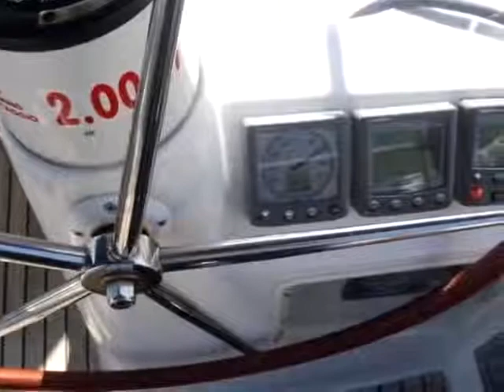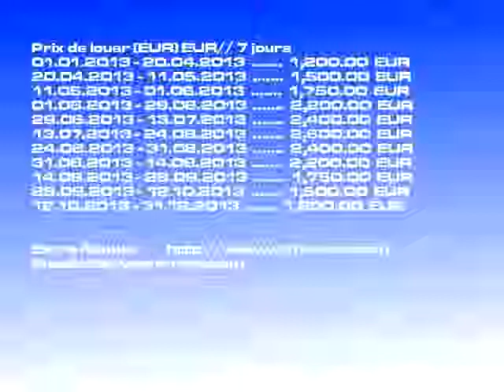Sun Odyssey 39i - 2008 louer LOŠINJ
Type de bateau: Sun Odyssey 39i bateau à voile, Prix: 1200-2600 EUR/ 7 jours, Âge: 2008, Lieu: LOŠINJ Croatie, Longueur: 11.86, Couchette: 6, Cab.: 3, WC: 5